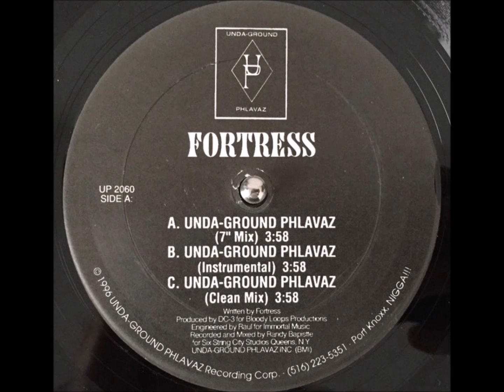Fortress - Unda Ground Phlavaz